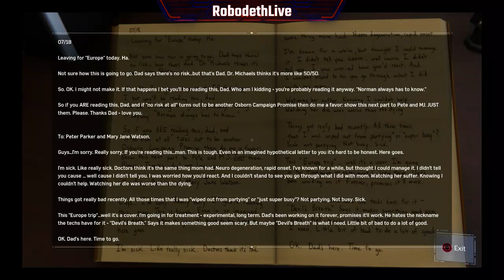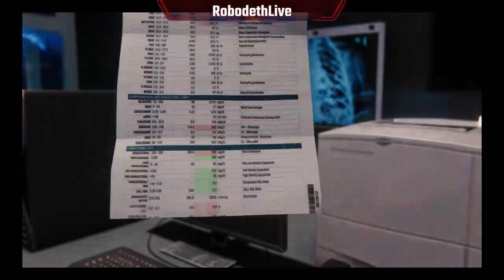Spectacular Spider-Man gameplay & Ending! Let's finish this!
Gameplay and Ending!